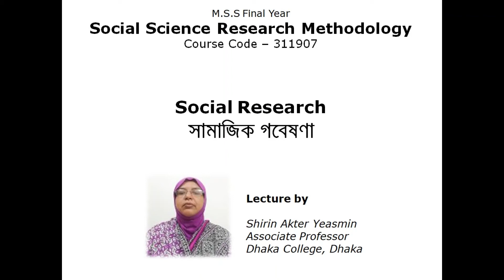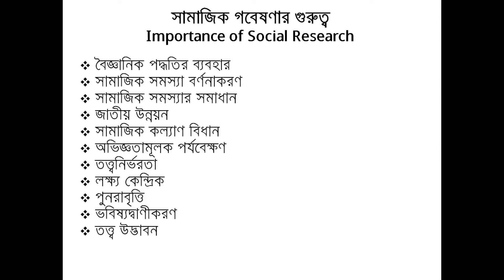M.S.S Final Year | Social Science Research Methodology | Shirin Akter Yeasmin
M.S.S Final Year
Course No: 311907
Course Name: Social Science Research Methodology
Topic: Social Research

Lecture by:
Shirin Akter Yeasmin
Associate Professor